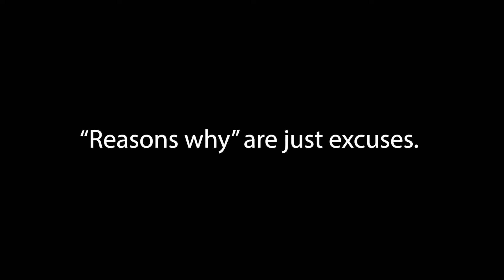"Reasons why" are just excuses | Monday Minute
Don't allow yourself to create excuses as to why things are the way they are, or that you can't do something. You don't need talent to be great, you need work ethic, grit, and the will to not give up, especially when you suck ass at something.